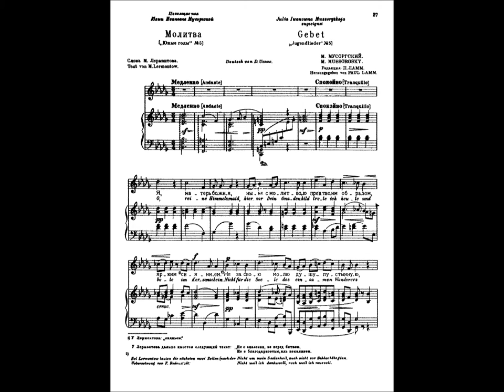Christianne Stotijn: Prayer by Modest Mussorgsky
Modest Mussorgsky (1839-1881)  Модeст Петрович Мусоргский

Prayer ♦ Молитва (by Lermontov (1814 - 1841)

Christianne Stotijn, mezzo-soprano
Antoine Tamestit, Viola - Joseph Breinl, Piano
2014

video by Christiaan d'Hooghe.